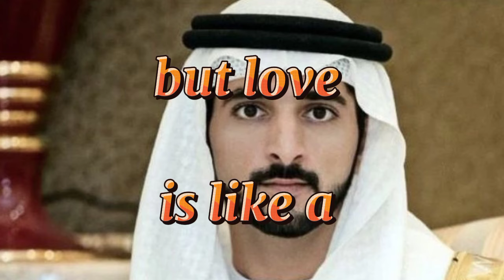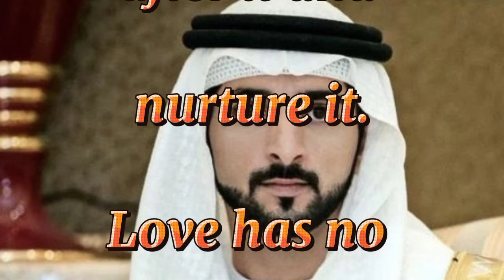F.z.a Poems | gift of Love | Hamdan Prince of Dxb